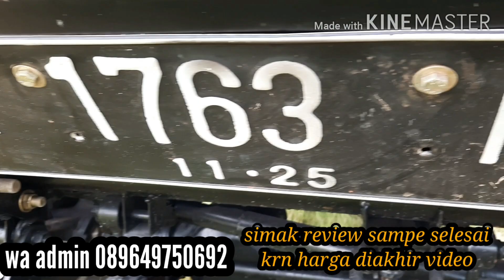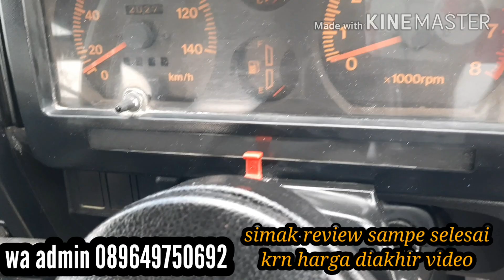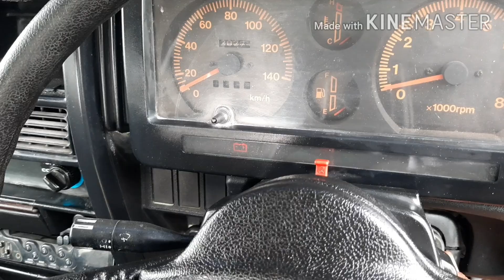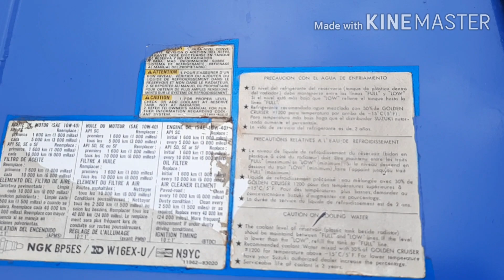dijual katana 1991 asli 4×4 bukan rakitan(langka)||siapp fun offroad||089649750692